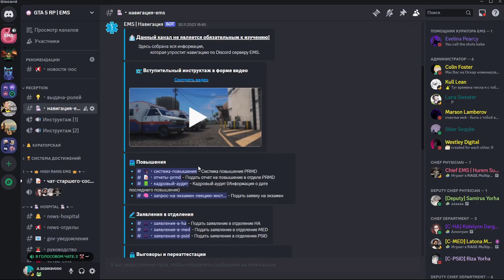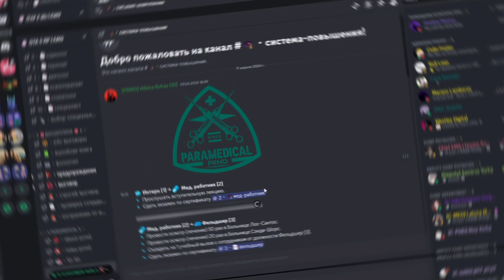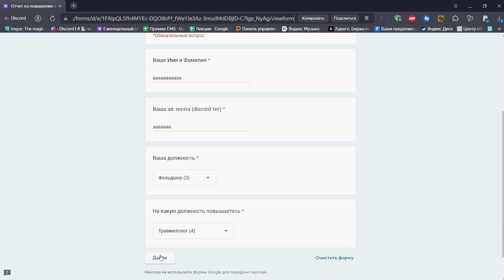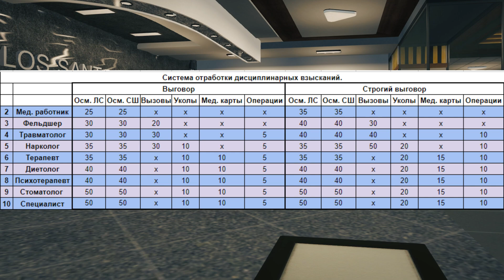EMS | Инструктаж для новых сотрудников | Blackberry